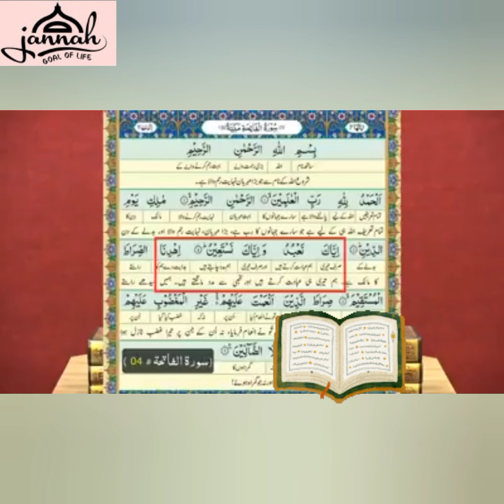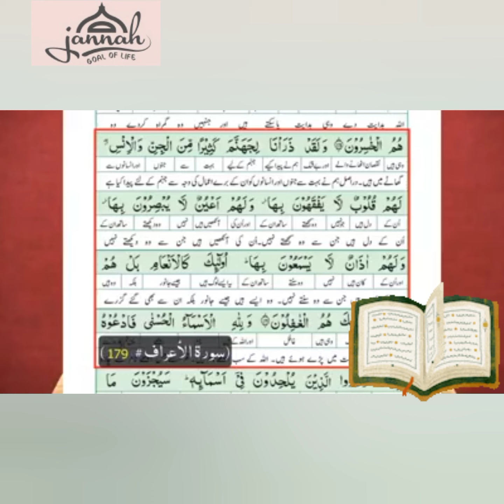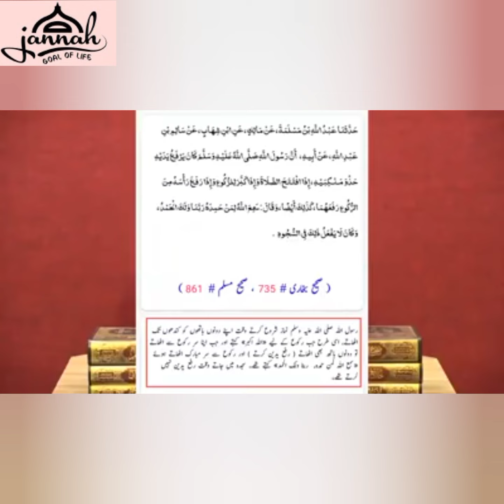Aksariyat to jahannam ke liye Paida Hui Hai???? By Engineer Muhammad Ali Mirza